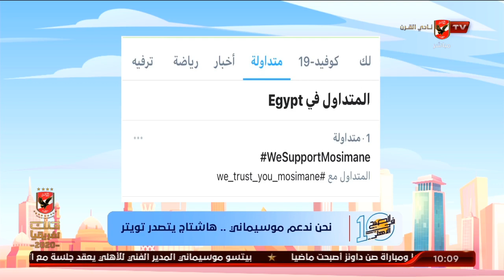نهاوند وكريم : مباراة السوبر بحضور الجمهور ولكن بشروط وقريبا قد يتم تطبيقها في المباريات المحلية